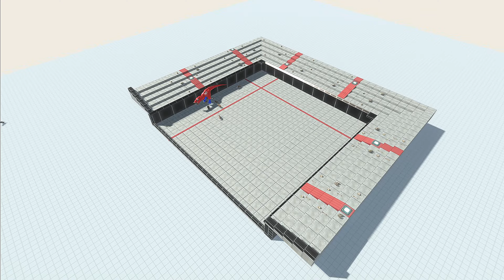Godzilla Vs Pig Invasion - Animal Revolt Battle Simulator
Hey there! In today's video, we're diving into Animal Revolt Battle Simulator. It's a showdown between Godzilla and Spiderman facing off against a T-Rex amidst a pig invasion. Who will survive longer against this porcine onslaught? Join us to find out! Witness epic battles, unexpected twists, and see which character reigns supreme against the relentless pig invasion.

My YouTube channel is centered around gaming videos, specifically focusing on Animal Revolt Battle Simulator. I opened this channel due to my fascination with creatures like dragons, dinosaurs, Godzilla, Bloop, and more. I hope you enjoy watching my videos!